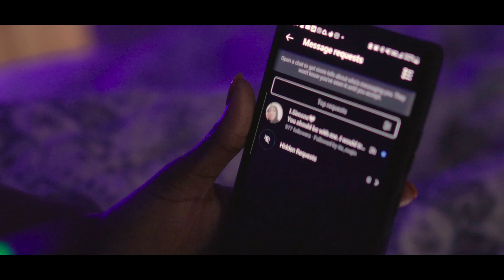Some Therapy/In My Mind DassMajin MiniMovie #988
An In Focus Film

Directed & Filmed By:
Tremond "InFocus" McCollum

Starring:
Kelvin "DassMajin" Ruffin Jr
Anjie Turner

DassMajin - Some Therapy (ft. Will Powers)m
DassMajin - In My Mind